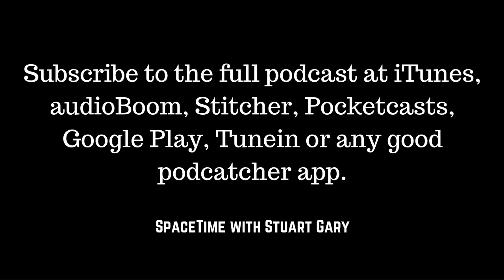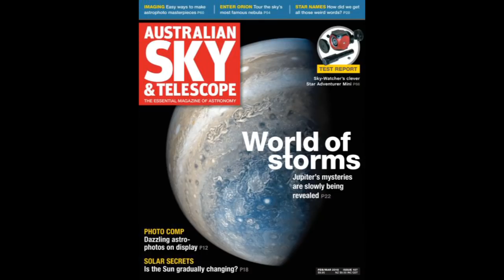Does New Horizon’s next target have a moon? - SpaceTime with Stuart Gary S21E13 YouTube Edition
(mobile friendly).

SpaceTime 20180216 Series 21 Episode 13

*Does New Horizon’s next target have a moon?

There’s growing speculation that the next target for NASA’s New Horizons spacecraft might be very unusual.

*First hints of the quasiparticle

Physicists say they’ve found their first tantalizing hints for the existence of quasiparticles called odderons. The findings are based on subatomic particle collisions undertaken at the Large Hadron Collider – the world’s largest atom smasher.

*Stellar Streams in the Milky Way

Astronomers have discovered 11 new stellar streams in our galaxy the Milky Way. The findings were discovered in the first three years of data obtained by the Dark Energy Survey.

*Long lost image satellite found

NASA has confirmed a satellite spotted last month -- is the agency’s long lost Imager for Magnetopause-to-Aurora Global Exploration or IMAGE spacecraft.

*Earthquake early warning satellite launched

China has launched a satellite testing a potential earthquake early warning system which could save thousands of lives a year.

*Falcon 9 launches Luxembourg military satellite

A SpaceX Falcon 9 rocket has launched a new telecommunications satellite for Luxembourg’s military.

*India launches 31 satellites

India has successfully launched a new Earth observation satellite. The 710 kilogram Cartosat-2 Series spacecraft was launched aboard a Polar Satellite Launch Vehicle rocket together with 30 small satellite payloads.

*Japan launches new Earth observation satellite

Japan has launched an experimental radar imaging satellite aboard the third flight of its Epsilon rocket.

*The world’s smallest satellite launcher

The Japan Aerospace Exploration Agency JAXA has used a modified sounding rocket to create the world’s smallest satellite launch vehicle.

*Third time lucky for Russia’s new cosmodrome

Russia has successfully launched its third rocket from its new Vostochny cosmodrome in the country’s far east.